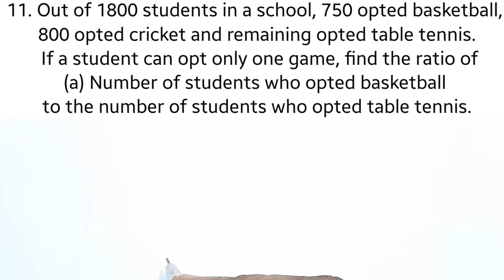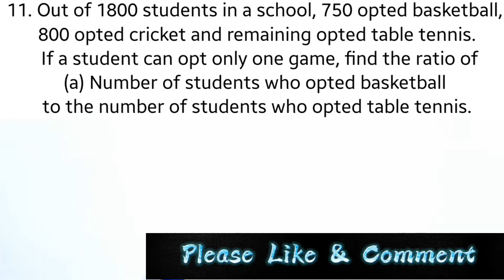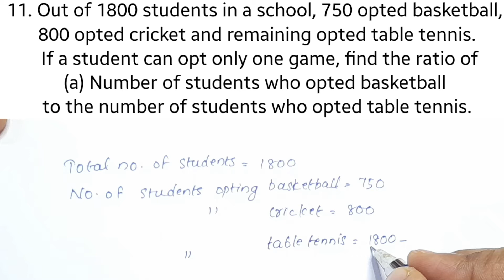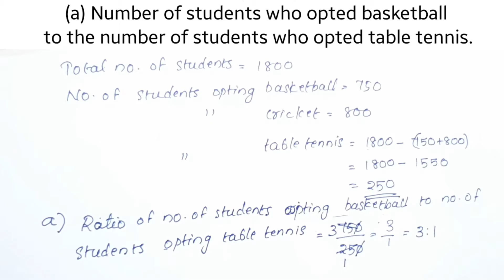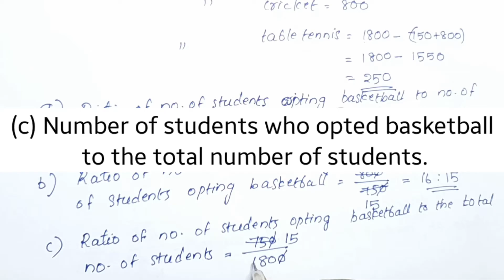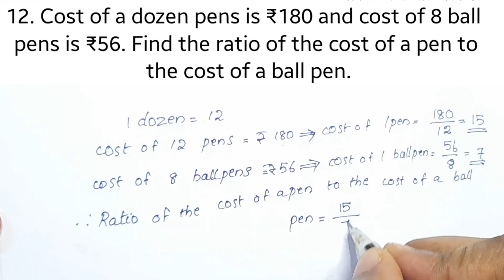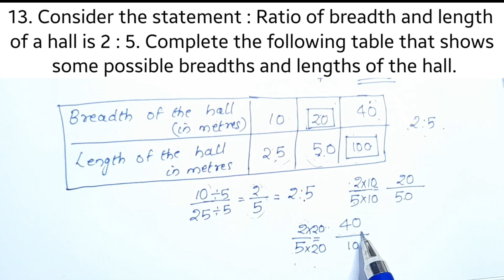Q.no. 11,12&13 ;Exercise 12.1 CBSE Class 6 Maths Chapter 12 In Malayalam/CBSE Classes By Grace Jose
Topics
1) cbse maths class 12 introduction
2) cbse maths class 6 chapter 12
3) cbse classes by grace jose
4)cbse maths class 6 in malayalam
5) ncert maths solutions class 6
6) ratio and propotion class 6 in malayalam
7) class 6 maths  chapter 12
8)  class 6 chapter 12 in malayalam
9)  class 6 ratio and proportion exercise 12.1 Q.no .11,12&13